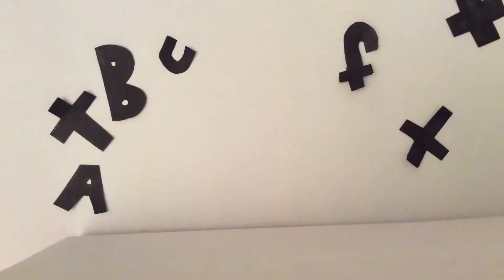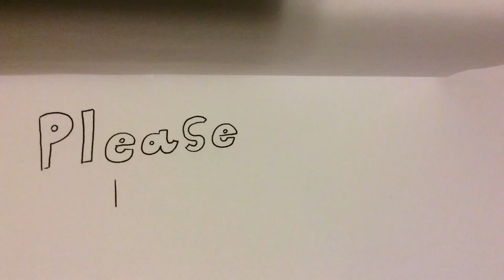Speed drawing: Crystal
Today I drew one of my favourite LPS  named Crystal. If you watched my other videos, you may have seen her in the background. Crystal is a short-haired Siamese cat with blue eyes, and thought it would be cute to have a drawing of her. I love making videos, but the reason why I haven't been making videos lately is because it takes forever to edit/upload. For the things I used today, the fine liner was from the brand "uni-ball" with a vision needle/ fin tip. The crayons I used are from the brand "kids made modern". They are the mini pencil crayons, and I think I got this from target. Just remember, stay awesome!